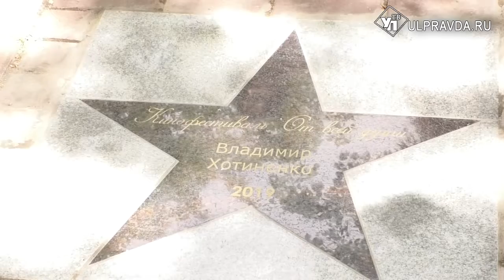В центре Ульяновска появилась звезда Владимира Хотиненко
На аллее имени Валентины Леонтьевой зажглась ещё одна звезда. Сегодня монумента славы удостоился Народный артист Российской Федерации – Владимир Хотиненко.